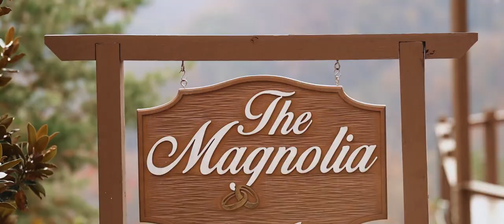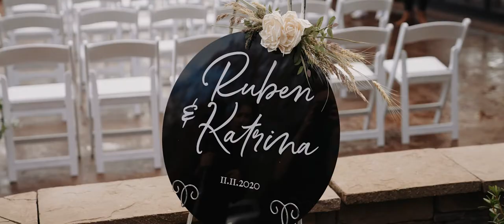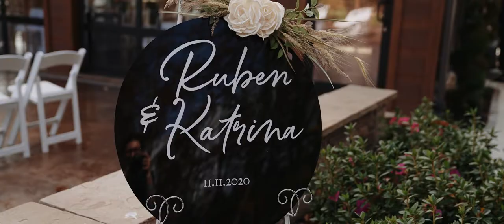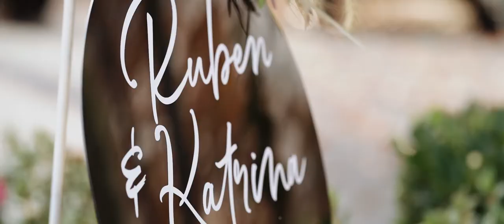Pigeon Forge, TN Wedding Video - The Magnolia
Katrina + Ruben got married in Pigeon Forge, TN at The Magnolia. To book your destination or Nashville wedding video, you can visit us